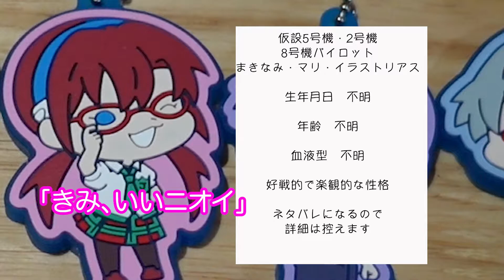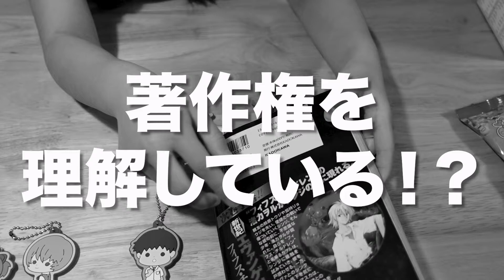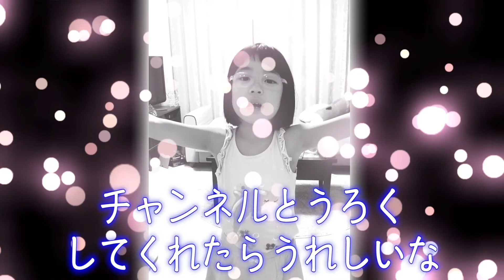156話 セリアで購入！エヴァのラバーキーホルダーを紹介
今回は、セリアで購入したエヴァンゲリオンのラバーキーホルダーを紹介します。

This is an explanation video about Ultraman, a 7-year-old (Second grader) girl in a cute dress, who loves to talk about Ultraman, including delusions. There are some excitement, but that is her view of the world. I think you will gradually get used to it, so please feel free to take a look.
这是一部有关奥特曼（Ultraman）的评论视频，奥特曼（Ultraman）穿着可爱的衣服的7岁（二年级生）女孩，她喜欢在谈论妄想的同时开心地说话。有一些激动，但这就是她对世界的看法。我认为您会逐渐适应它，因此请随时查看。
如果您订阅该频道，则可以观看许多Nanatoraman的视频。你能看到他们全部吗？

エヴァンゲリオン ラバーキーホルダー セリア アスカ 綾波レイ マリ 碇シンジ カオル EVANGELION# review